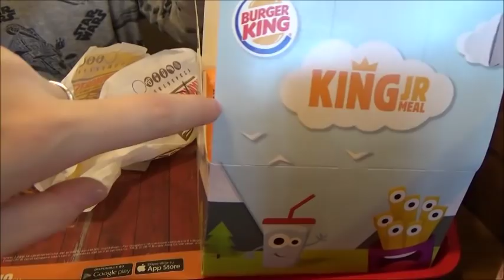BRUTTE FIGURE CERCASI! // VLOG // Robertina